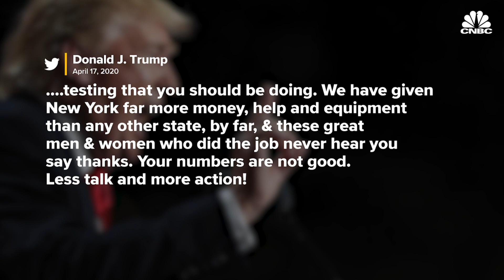Pres. Donald Trump, NY Governor Andrew Cuomo spar over federal coronavirus aid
New York Governor Andrew Cuomo voiced his displeasure over federal aid to the states during his daily briefing, which drew a response from President Trump on Twitter, and a rebuttal from Cuomo.

President Donald Trump and New York Gov. Andrew Cuomo resumed their war of words on Friday over the federal government’s efforts to provide assistance to the state as it struggles to contain the coronavirus.

The back-and-forth kicked off after the president responded on Twitter to comments Cuomo made during a press briefing on the public health crisis.

Cuomo, a Democrat, complained that the guidelines Trump announced the day before, which shifted the onus of reopening parts of the economy to the states, amounted to passing the buck “without passing the bucks.”

The federal government had provided “zero, zilch, nada in unrestricted aid” in its first three Covid-19 rescue bills even as it asks states to up their efforts, Cuomo said.

“The state should this, the state should this, the state should this. Yes, well, what support have you given the states?” Cuomo said. “None. How can that even be?”

The governor also complained that the federal government was competing with states to buy coronavirus testing kits.

“This is mayhem,” Cuomo said. “We need a coordinated approach between the federal government and the states.”

The president took to Twitter even as Cuomo was speaking, writing: “Governor Cuomo should spend more time ‘doing’ and less time complaining’. Get out there and get the job done. Stop talking!”

CNBC TV